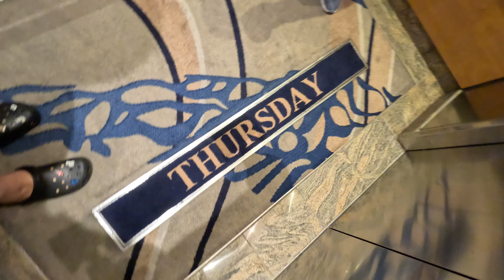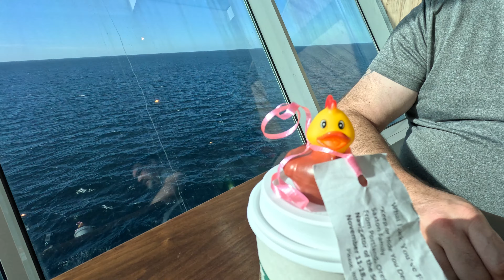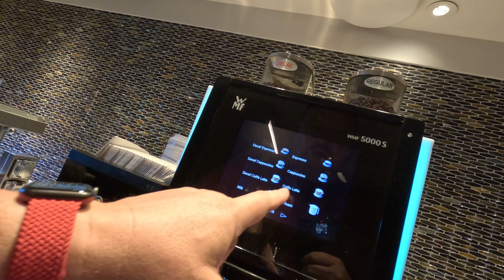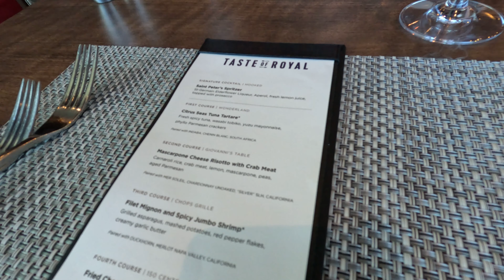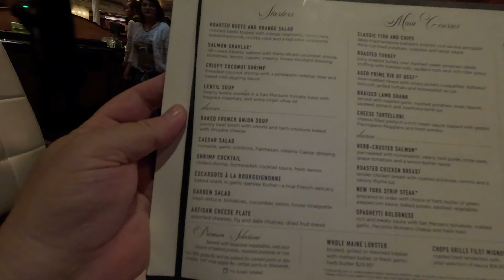TASTE OF ROYAL LUNCH | DINNER IN THE MDR | Navigator of the Seas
PERSONAL VACATION PLANNER!

Cruising is my passion, and my area of expertise. See how my experience, travel knowledge, and preferred access to special offers can lead you to a stress-free vacation plan!

Do you love food? So does Jeffrey! When taking a cruise, food is a huge part of the experience. We can help you understand what is included or extra when sailing on a cruise!